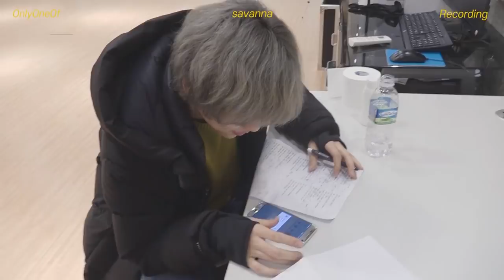[Behind] OnlyOneOf (온리원오브) - 'savanna' Recording Sketch